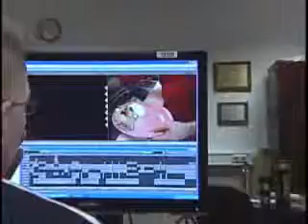This is Guten Appetit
Video by Lance Milsted, Justin Kuhl, Adam Shaw, Jessica Lichteblau
Edited by Justin Kuhl and Lance Milsted